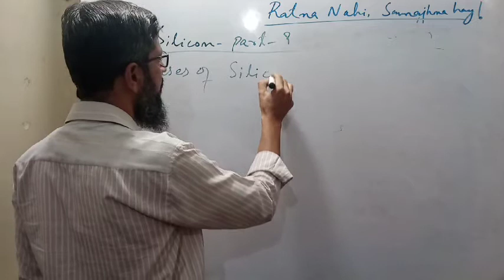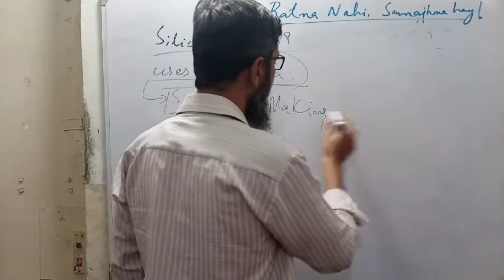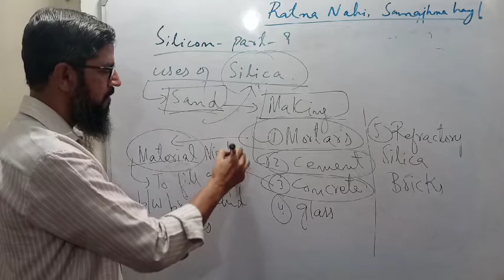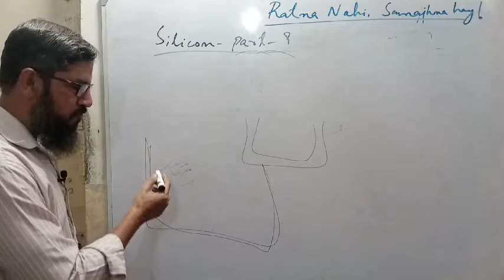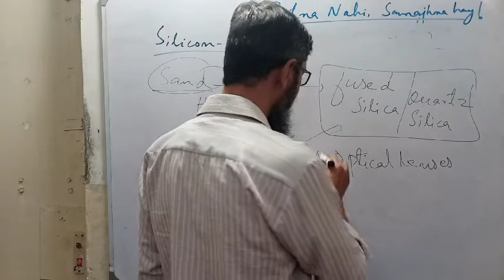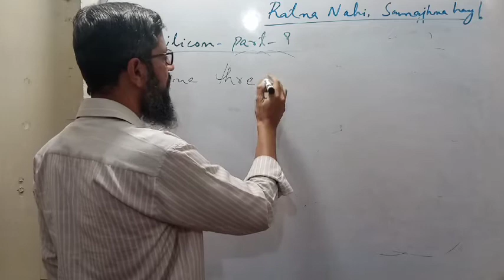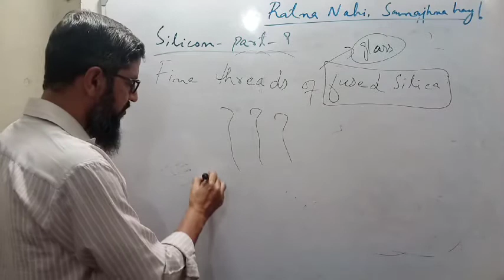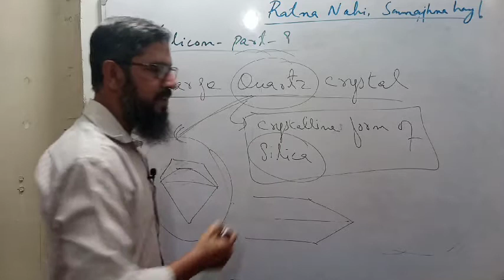SILICON-PART-9-USES OF SILICA-X-CHEMISTRY-SINDH TEXTBOOK BOARD